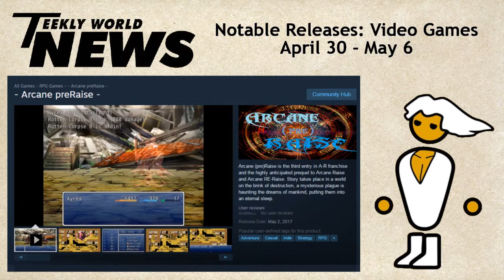TWN: YOUNG JUSTICE TO LAUNCH NEW DC STREAMING SERVICE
It's happening. Pretty soon everybody's going to have their own streaming service. $7 a month here. $4 a month there. Then somebody will come along and offer a service that bundles all these streaming sites together into one package.